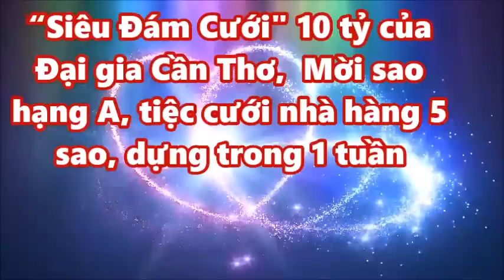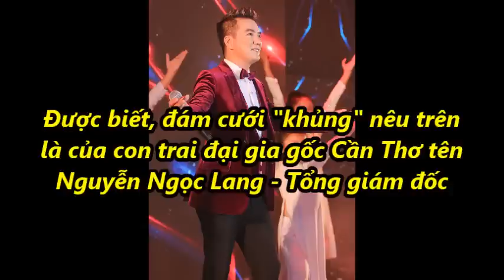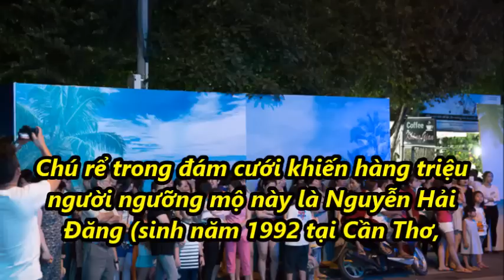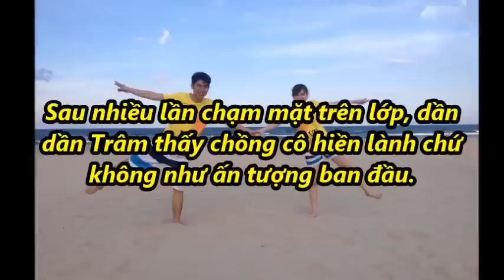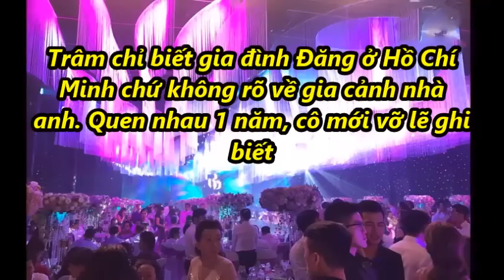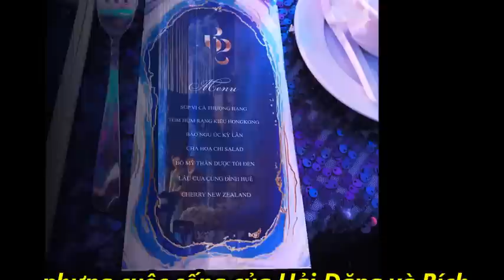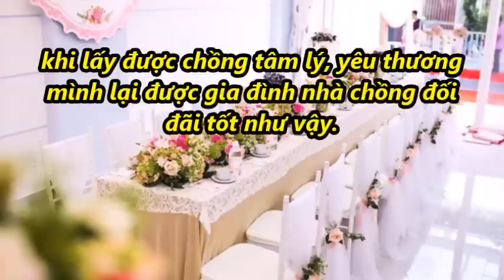“Siêu Đám Cưới" 10 tỷ của Đại gia Cần Thơ, Mời sao hạng A, tiệc cưới nhà hàng 5 sao, trong 1 tuần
“Siêu Đám Cưới" 10 tỷ của Đại gia Cần Thơ,  Mời sao hạng A, tiệc cưới nhà hàng 5 sao,  trong 1 tuần. Tin Mới Người Nổi Tiếng. Là Kênh quy tụ thông tin mới  trong và ngoài nước. Xin hãy bấm nút "Đăng ký" để không bỏ lỡ qua những Video hấp dẫn nhất trên kênh của chúng tôi.